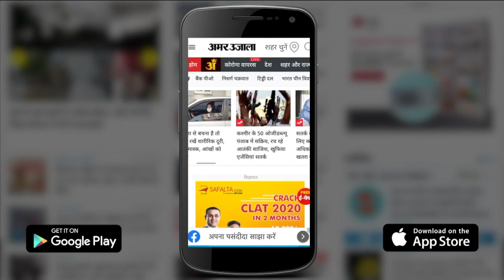OnePlus के फोन में फिर हुआ धमाका, बात करते समय लगी आग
OnePlus Nord 2 5G में आग लगने की खबर है।  ताजा मामला देश की राजधानी नई दिल्ली के रहने वाले लक्ष्य वर्मा से जुड़ा है। लक्ष्य के OnePlus Nord 2 5G में आग लगने की खबर है। उन्होंने पांच महीने पहले ही इस फोन को खरीदा था। दावे के मुताबिक OnePlus Nord 2 5G में आग उस वक्त लगी, जब लक्ष्य वर्मा के भाई फोन पर बात कर रहे थे।